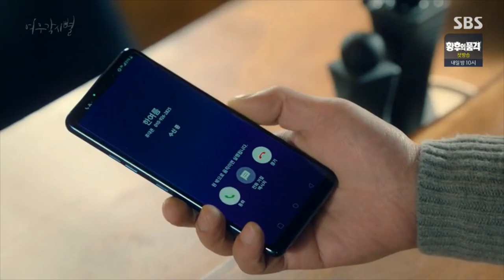Soo-Yeon's severe nosebleed (Where Stars Land E29-30) Kdrama hurt scene/Sick male lead